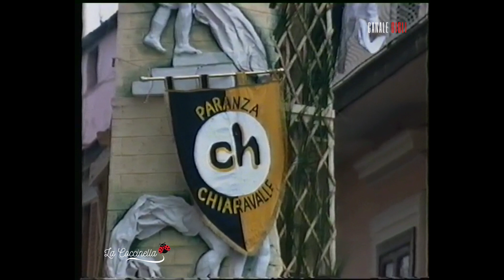FABBRO 1999 - CHIARAVALLE IN PIAZZA DUOMO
Official Video "La Coccinella" in collaborazione con Canale Gigli.